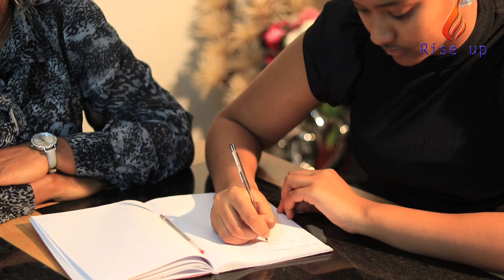Abraham Musazgi ካብ ዘመናት ናብ ዘመናት ተስግረና ዘለካ New Eritrean Tigringa Mezmur 2021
Tigrigna Gospel song by Beloved Abraham musazgi